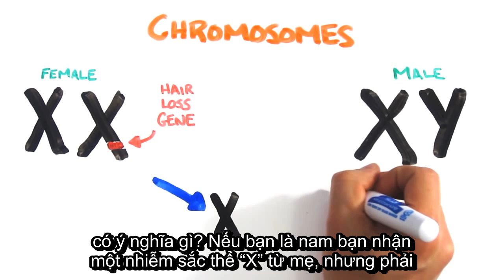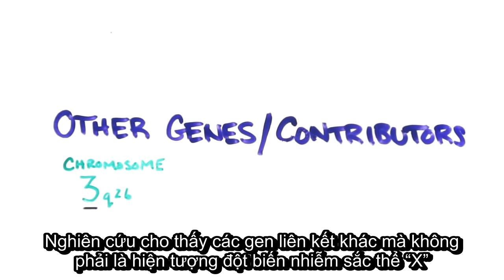Tại sao ta lại bị rụng tóc? (Chứng hói đầu)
Edit: Nhóm Khoa Học Vui
Dịch (cộng tác viên): An Hai
Bạn có sợ một ngày những sợi tóc của bạn sẽ theo gió bay đi không? Nếu có thì bạn có tự hỏi tại sao hay tại ông trời phạt bạn? Tại sao à ? hãy xem video nhé :D